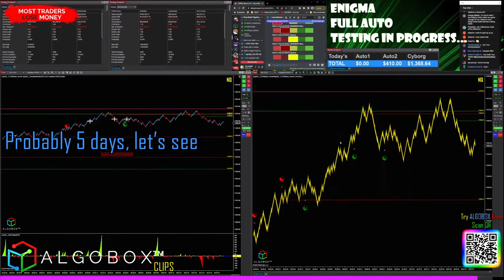How To Fix Monday Data Problems | NINJA TRADER | ALGOBOX | DAY TRADING